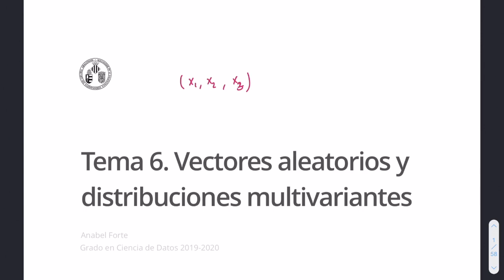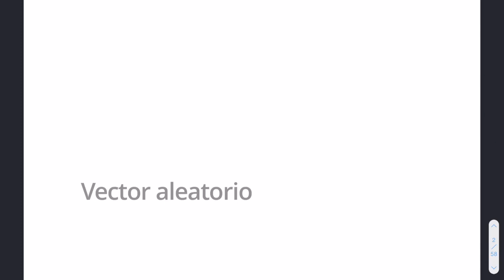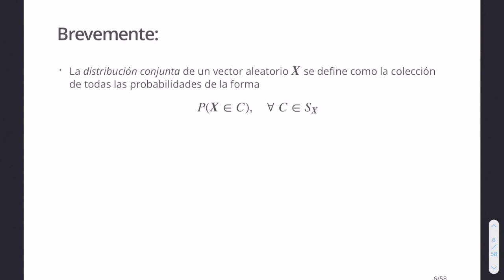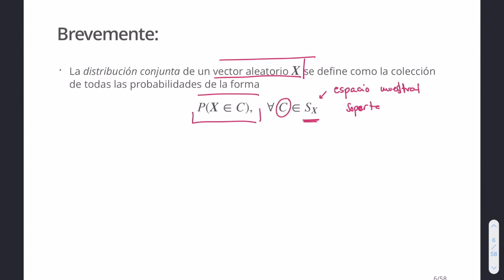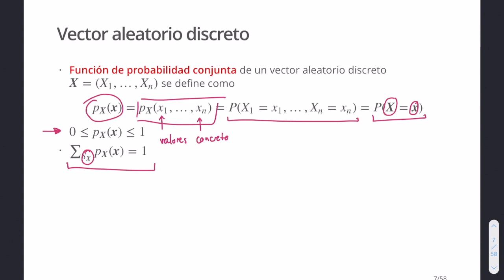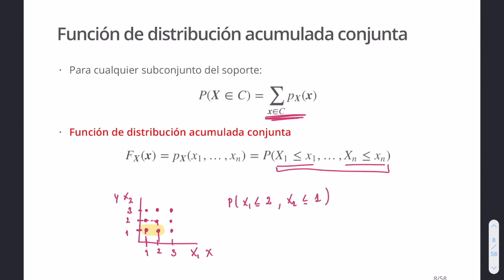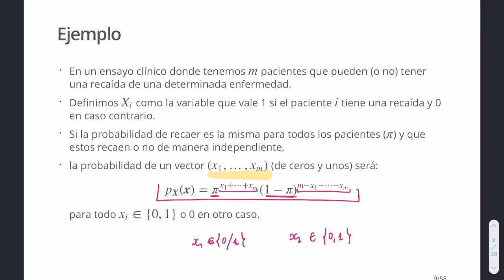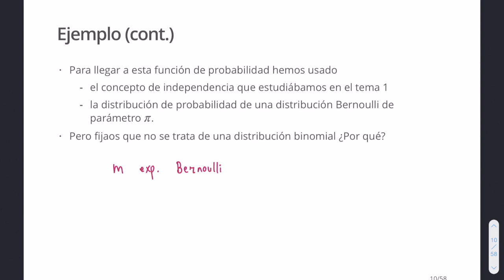Vectores aleatorios Parte I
En este video introducimos el concepto de vector aleatorio y estudiamos el caso discreto. Estad atent@s porque hacia el final del video os planteo dos preguntas que debéis contestar mediante la tarjeta que os aparece.